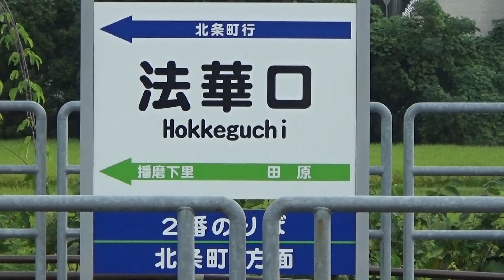30秒の心象風景25753・行き違い設備～法華口駅～